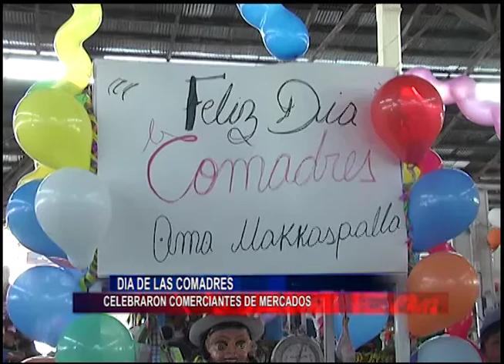04 febrero 2016 DIA DE LAS COMADRES CELEBRARON COMERCIANTES DE MERCADOS de cusco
EN MEDIO DE ALEGRIA Y MUCHA SERPENTINA COMADRES FESTEJARON SU DÍA … EL MERCADO SAN PEDRO FUE UNO DE LOS ESCENARIOS FESTIVOS, CÓMO ES DE COSTUMBRE NO PODÍA FALTAR LAS MUÑECAS, QUE HACEN ALUSIÓN A LAS VENDEDORAS DE DICHO CENTRO DE ABASTOS